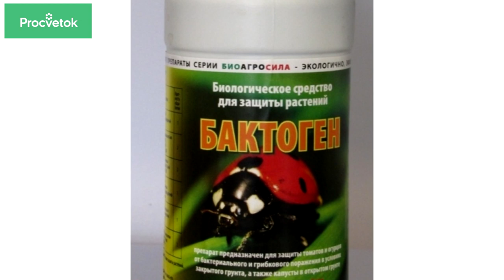БАКТЕРИАЛЬНЫЙ РАК ТОМАТОВ: характерные признаки и способы лечения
В этом видео речь пойдет об очень опасном заболевании томатов, которое становится все более распространенным. Далеко немногие могут распознать такую болезнь томатов, как бактериальный рак. Симптомами бактериального рака служат длинные коричневые пятна на стеблях и черешках, листья увядают снизу вверх, но не отваливаются, на плодах томатов можно обнаружить мелкие черные точки. Фунгицидные препараты абсолютно бессильны в борьбе с этой болезнью. Как же бороться с этой напастью?